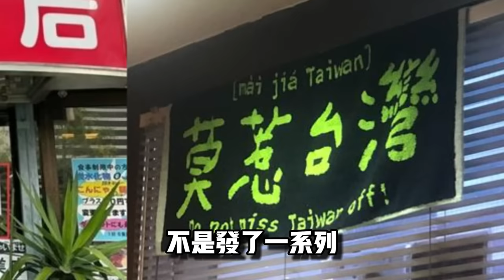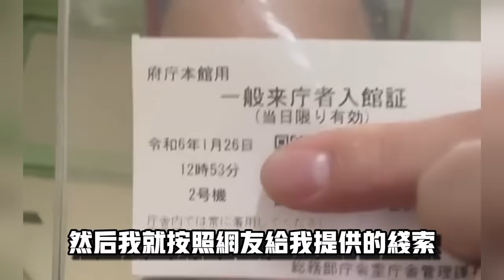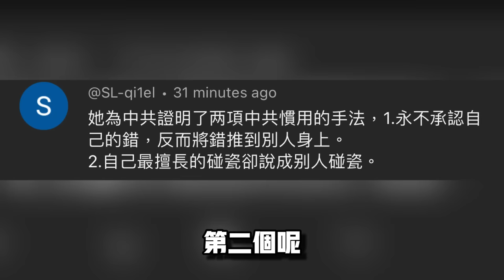油頭64分再次出征！亮中國護照回懟山口組！其粉絲嘲諷「山口組都是老頭子」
這些天以王志安和倫敦小粉紅為首的一群大陸主播在海外的網絡裡揭起驚濤駭浪，而小粉紅油頭46分也參與進來闢謠自己被三口組和日本政府通緝一事，隨即號令中國網友繼續出征！

^_^我们的社群：
臉書頁👇